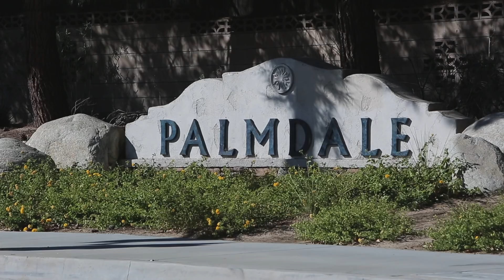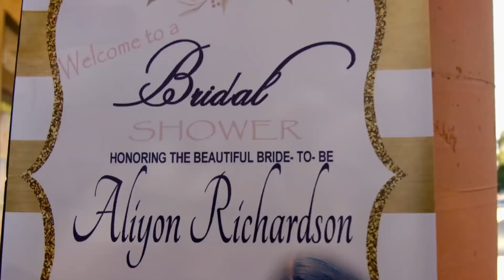Meet Aliyon AKA Beyoncé 2.0 | Bridezillas | WE tv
This over the top Zilla will not take no for an answer, it's Aliyon's way or the highway. Will she make it down the aisle or will all of her demands get in the way of her special day?

Every bride dreams of her wedding day — but Bridezillas are willing to do whatever it takes to get it, no matter the consequences!